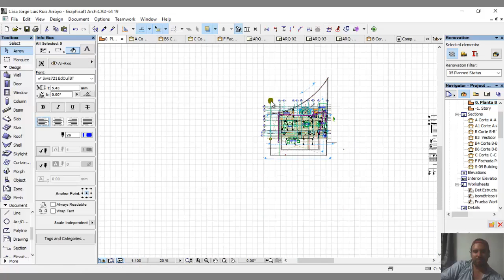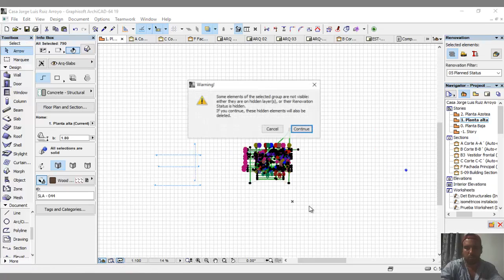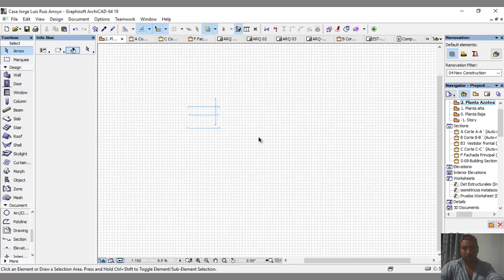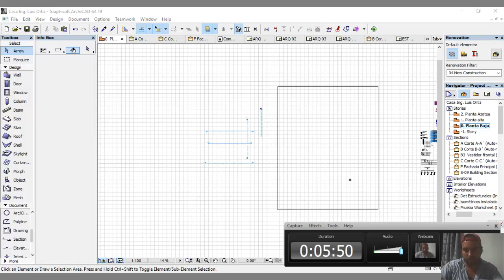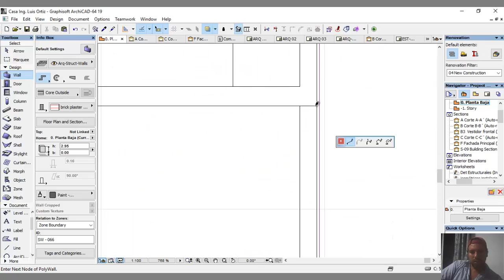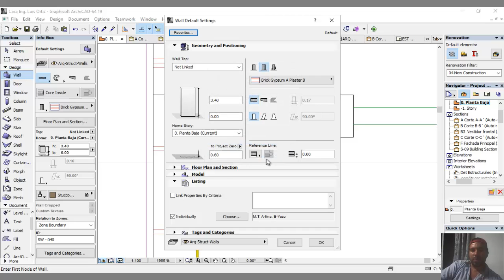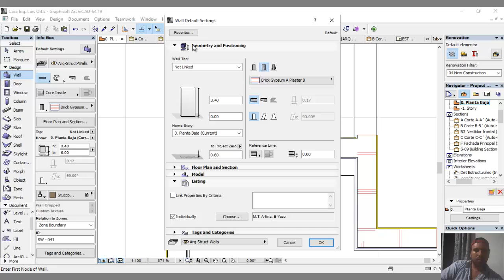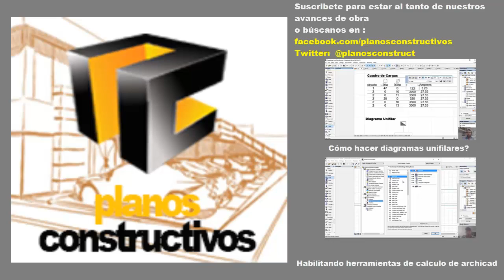Sacar cantidades de obra desde archicad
con este video aprenderás a generar cantidas de obra y números generadores  dentro del mismo diseño para que te ahorres mucho tiempo y puedas palpar mas el diseño constructivo